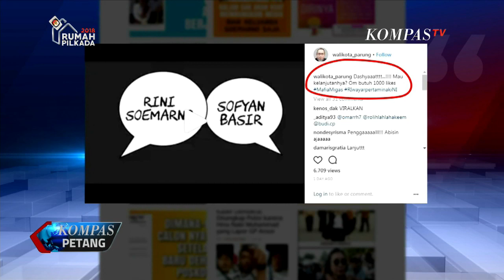Dirut PLN Jelaskan Isi Percakapan dengan Menteri BUMN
Sofyan menegaskan pembicaraan itu memiliki semangat untuk meningkatkan efisiensi di PLN.